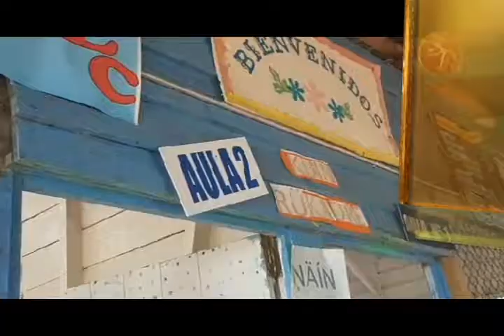Comunidad indígena ngöbe se organiza para conocer temas judiciales